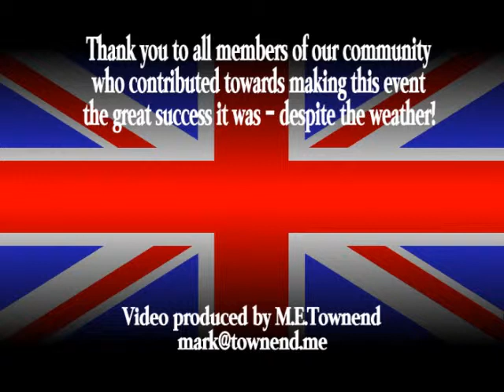streetparty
2012 Diamond Jubilee Street Party, Livermead, Torquay, Devon.